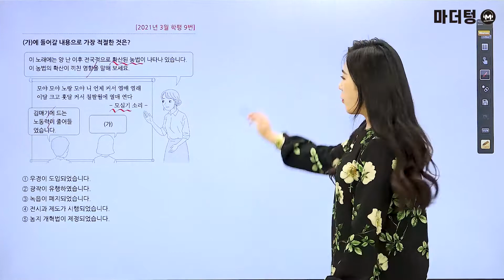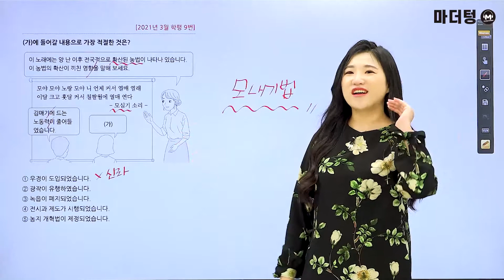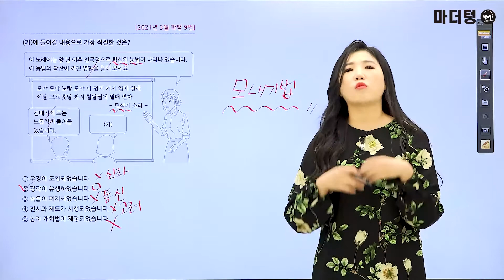[마더텅] [한국사] 2021년 3월 학평 9번 (해설 : 성하연 선생님)